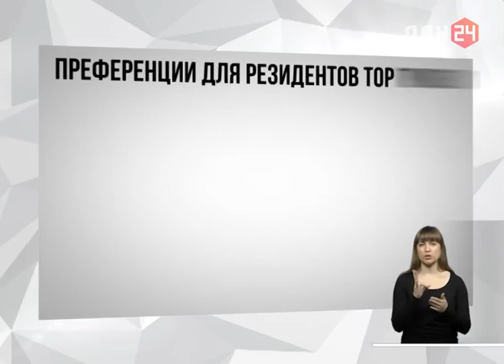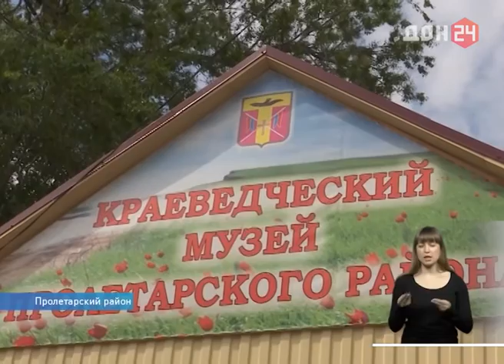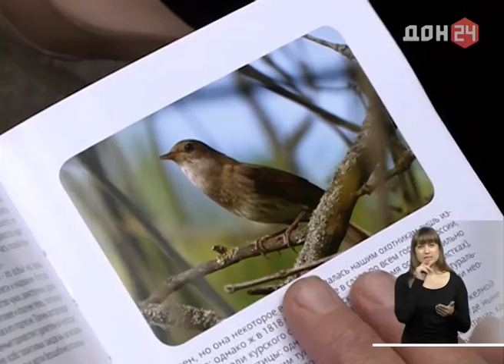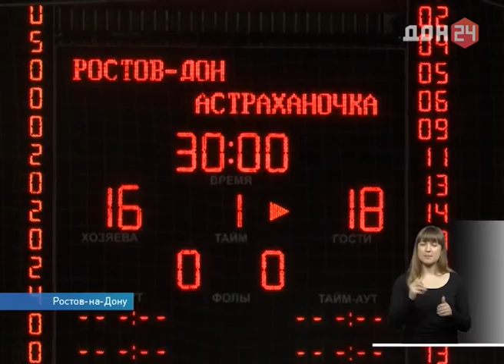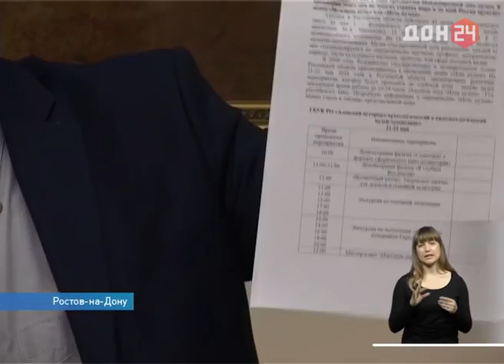Неделя-на-Дону сурдо 20 мая 2016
- ((20.05)) В ожидании инвестиций: в новую экономику Гуково уже готовы вложиться 16 компаний
- ((16.05)) Право ребёнка на лечение: Павел Астахов возглавил работу съезда Омбудсменов в донской столице.
- ((18.05)) Только вторые: гандболистки "Ростов-Дона" проиграли финал чемпионата страны "Астраханочке"
- ((20.05)) Соловьиные вечера: всероссийская акция предлагает посчитать самых певучих птиц.
- ((20.05)) Фитнес-бэби: малыш поможет маме набрать форму после родов... в качестве спортивной нагрузки
- ((17.05)) В бой - так с песней: на Дону впервые проходит всеармейский смотр-конкурс ансамблей Вооружённых сил